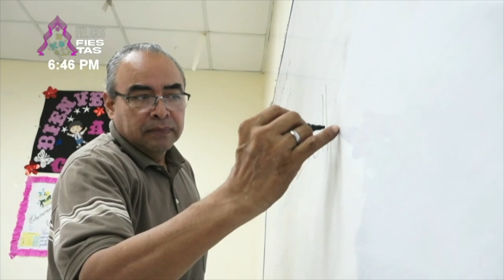Inician inscripciones para nuevo año escolar técnico en Nicaragua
Jeri Juárez, directora del Centro Tecnológico Padre Rafael María Fabretto en Managua, informó que ya están listos para iniciar el proceso de matrículas para el año 2025; donde ofrecen diferentes carreras técnicas para atender a jóvenes y adultos de toda Nicaragua que desean continuar adquiriendo nuevos conocimientos.

Actualmente, en este centro se atiende un total de 3,600 protagonistas, logrando mayor cobertura a nivel nacional. «Ya somos 69 centros a nivel nacional, de los cuales 16 de ellos se encuentran en Managua, y cuatro de los que están en la capital son centros industriales, donde todos nuestros protagonistas, jóvenes y adultos, tienen las puertas abiertas y la oportunidad para venir a formarse en todos los centros que ofrecemos a nivel nacional», indicó.